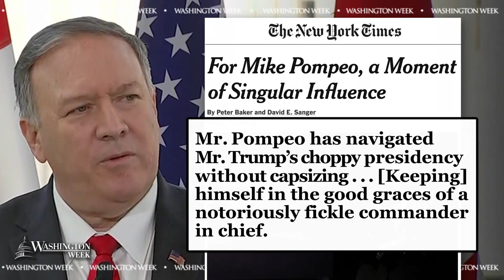WashWeekPBS full episode: Recapping the September Democratic debate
After the debate between the Democratic presidential candidates in Houston Thursday, the panelists discussed the policy divisions and personality clashes that were on full display between the top 10 contenders. The conversation later turned to President Donald Trump’s recent ousting of national security adviser John Bolton.